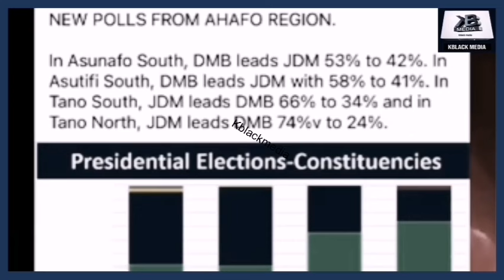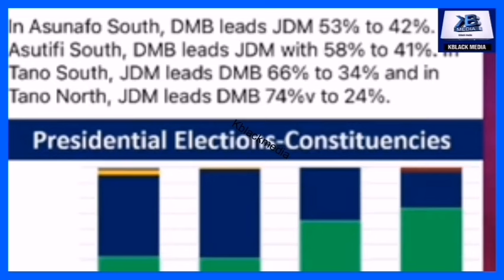Break; John Mahama Will Win 2024 Election By 57% Over Bawumia, Chedder & Allan Cash - See Details!